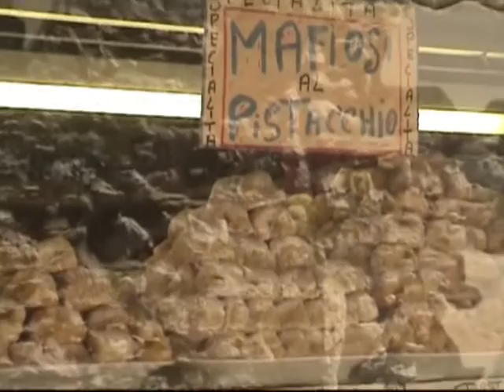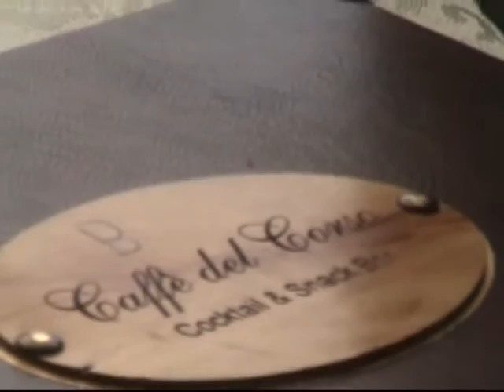TitusE-Taormina, Italien, Sizilien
Taormina Spaziergang durch die Stadt, den Cesaro-Park und das Griechische Theater.